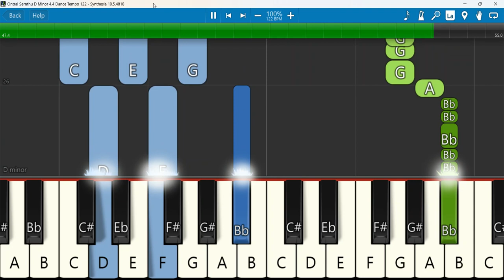Ontrai Sernthu Keyboard Notes D Minor 4/4 Dance Tempo 122 SN | Johnsam Joyson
ONTRAI SERNTHU ( OFFICIAL VIDEO ) || ஒன்றாய் சேர்ந்து || JOHNSAM JOYSON || TAMIL CHRISTMAS SONG
Keyboard Notes